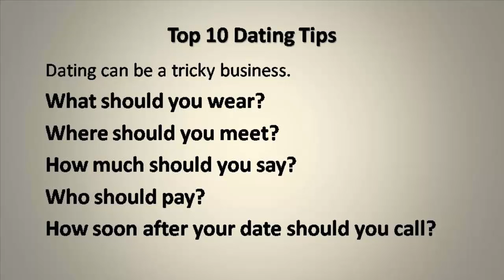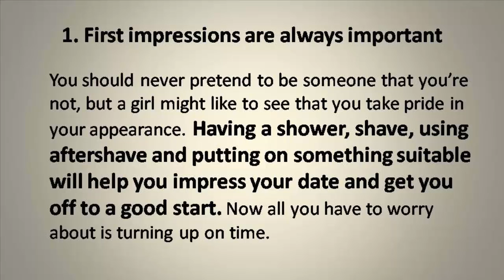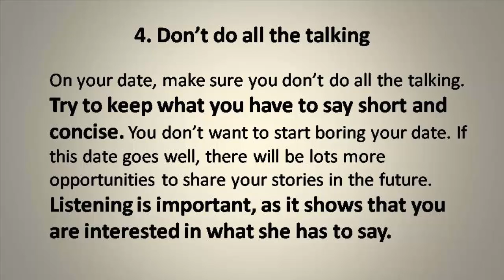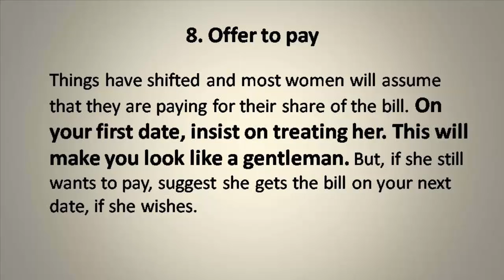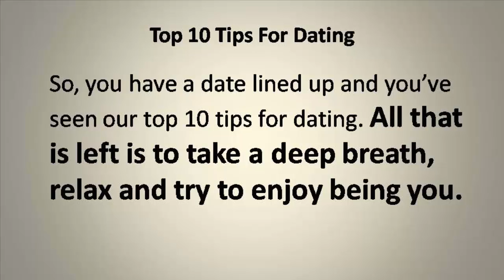10 Successful Dating Tips Just for Men by Woman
10 Successful Dating Tips Just for Men by Woman

Dating can be a tricky business. What should you wear? Where should you meet? How much should you say? Who should pay? How soon after your date should you call? There are endless questions that can spin around your head before, during and after a date, which is why we’ve compiled a list of some top dating tips for men, to help make sure your date is a success.

1. First impressions are always important.
You should never pretend to be someone that you’re not, but a girl might like to see that you take pride in your appearance. Having a shower, shave, using aftershave and putting on something suitable will help you impress your date and get you off to a good start. Now all you have to worry about is turning up on time.

2. Make date plans for somewhere you’ll feel comfortable.
Dating can be a daunting experience, help cut through those nerves by arranging to meet up in familiar territory. This will help make you feel more comfortable. Although, maybe avoid your normal Saturday night pub, as bumping into your mates could be a little distracting on your date.

3. Be confident.
Women value confidence highly when it comes to choosing a guy. If you’re a little shy, pick a subject that you’re enthusiastic about, such as a hobby. She will sense your confidence as you talk passionately about it. It’s more attractive to a woman to show that you’re comfortable in your own skin and happy being you.

4. Don’t do all the talking.
On your date, make sure you don’t do all the talking. Try to keep what you have to say short and concise. You don’t want to start boring your date. If this date goes well, there will be lots more opportunities to share your stories in the future. Listening is important, as it shows that you are interested in what she has to say.

5. Keep the conversation fun.
Try to keep your conversation light-hearted. On your first date, you don’t want to get into an in-depth conversation. Women want a guy who can make them laugh and ask the right questions. Yes you do have to be serious sometimes, but in the early stages of dating, have some fun.

6. Avoid the ‘ex’ conversation.
Talking about your ex is dangerous territory. It’s best to stay away from the conversation altogether. Your date will not be interested and it can make things feel awkward between you. If your date does bring up the subject, try to keep answers short.

7. Turn off your phone.
There’s nothing more annoying than phones ringing whilst trying to spend quality time out with friends, and it’s just as irritating on a date. Don’t just put it on silent or vibrate. Turn your phone off completely.

8. Offer to pay.
Things have shifted and most women will assume that they are paying for their share of the bill. On your first date, insist on treating her. This will make you look like a gentleman. But, if she still wants to pay, suggest she gets the bill on your next date, if she wishes.

9. Follow up correctly.
If you don’t want a second date, don’t say you’ll call her. You’ll end up feeling bad and she might feel hurt. Just say, “I had a great time tonight”. If you do want to see her again, don’t play games. The sooner you tell her what a great time you had, the better.

10. Get feedback from a female friend.
Dating is not something we learn at school, we simply have to jump in the deep end and see how it goes. But, if you’re looking to improve your dating skills, why not talk to a female friend. Discuss your last date, where you went, what you did and what you talked about.

So, you have a date lined up and you’ve seen our top 10 tips for dating. All that is left is to take a deep breath, relax and try to enjoy being you.